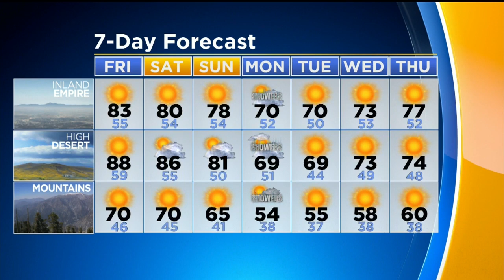Alex Biston's Weather Forecast (April 25)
Rain in the forecast? We're going to pretend we didn't hear that. Alex Biston reports.